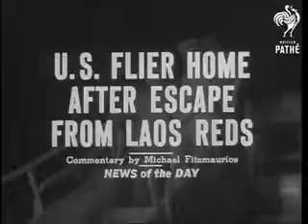American pilot escaped